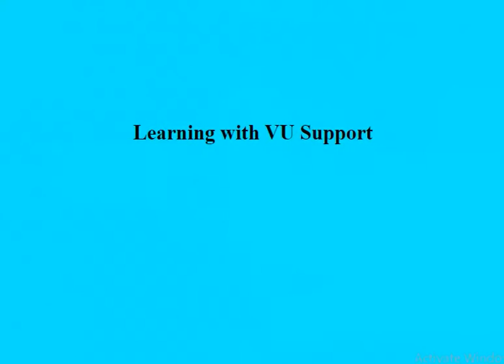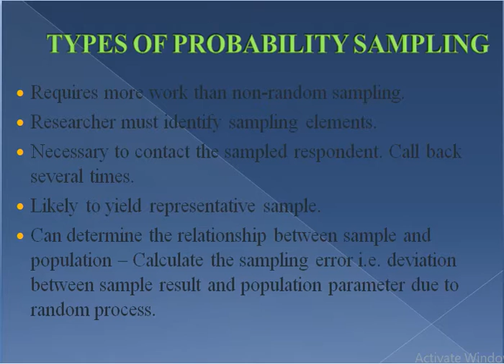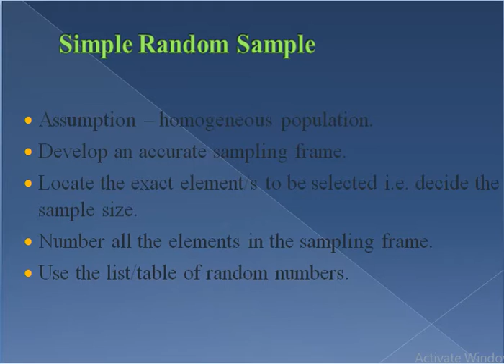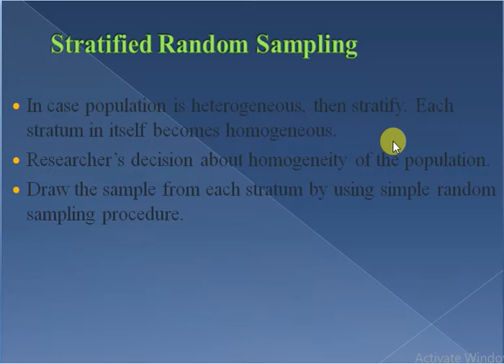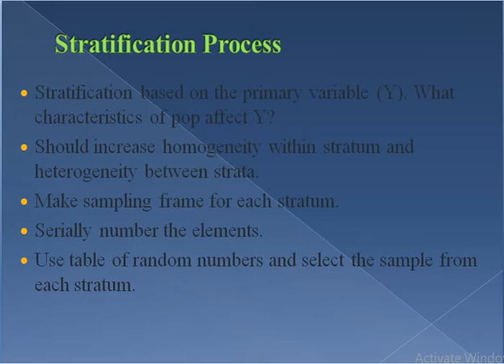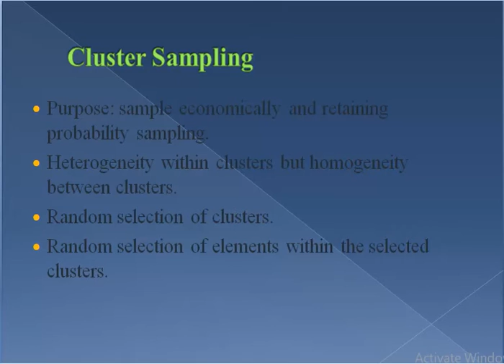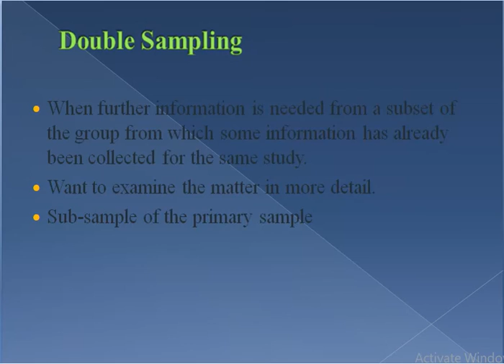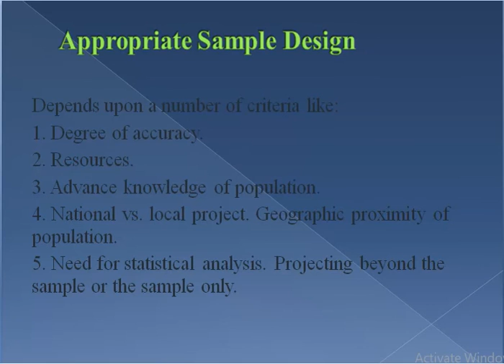Research Method(STA630) lec# 28 || (URDU) || with easy steps